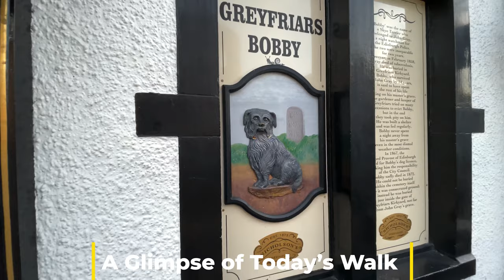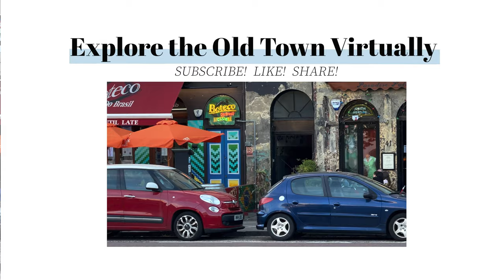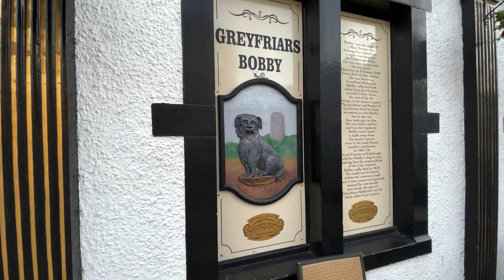4K|Edinburgh's Old Town|Lothian street to Mound place|Scotland|UK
This 4K Ultra HD virtual walking tour gives another insight into the old town of Edinburgh. This virtual walk starts from Lothian street and ends at Mound place While walking you will enjoy the outstanding old architecture and buildings of historic values.

Time Codes
0:00 A glimpse of today's walk
2:02 Lothian street
2:59 Teviot place
4:50 Forrest Road
6:32 George IV Bridge
13:00 Bank street
13:27 St.Giles’ Street
14:26 North Bank Street
16:29 Mound place
17:07 A glimpse of the new town

Follow 👉 me on Google Maps for High Resolution pictures and honest reviews.

Thses streets houses some of Edinburgh's most distinguished buildings ..
McEwan Hall
Medical School
Museum of Scotland
the Headquarters of the Bank of Scotland,
the Museum on the Mound.
New College
You can also enjoy beautiful views over the New Town of Edinburgh, the Princes Street and the Calton Hill

Greyfriars Bobby (4 May 1855 – 14 January 1872) was a Skye Terrier who became known in 19th-century Edinburgh for spending 14 years guarding the grave of his owner until he died on 14 January 1872. The story continues to be well known in Scotland, through several books and films. A prominent commemorative statue and nearby graves are a tourist attraction